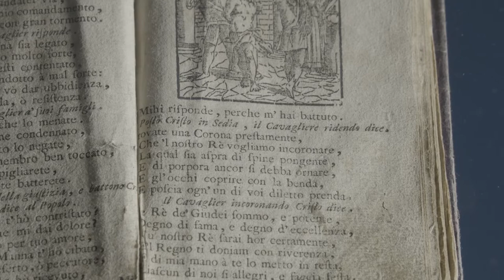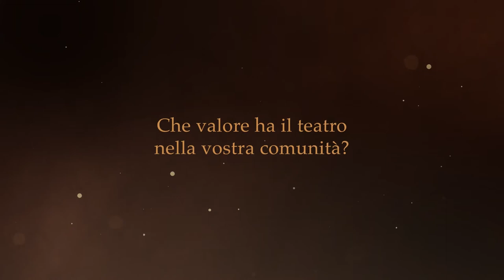Storia e Cultura | La Passione di Sordevolo 2022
La Passione che si rappresenta a Sordevolo è ricca di storia e ad ogni edizione possiamo assistere all'evoluzione di una tradizione millenaria.